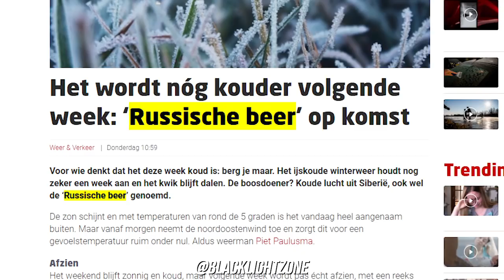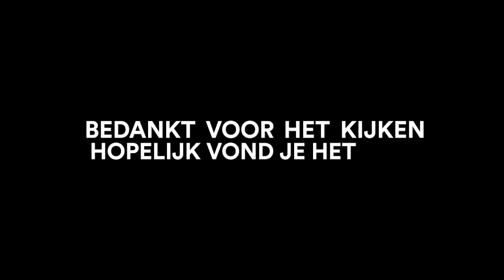Halbe Zijlstra vs. De Russische Beer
Halbe Zijlstra vs. De Russische Beer | aparte carriereswitch.
▼ Vind mij overal online op: @blacklightzone

Snowfall of the Century: Moscow Experiences a Little Ice Age After Three Straight Days of Storm

Komt de Russische beer naar Groningen?

Uitzonderlijke kou in aantocht: "Kans heel groot dat we kunnen schaatsen"

ARTIKELEN:
De Russische beer komt eraan, wat betekent dat?

Russische beer - Langdurige vrieskou uit Rusland noemen we ookwel de Russische beer

Het wordt nóg kouder volgende week: ‘Russische beer’ op komst